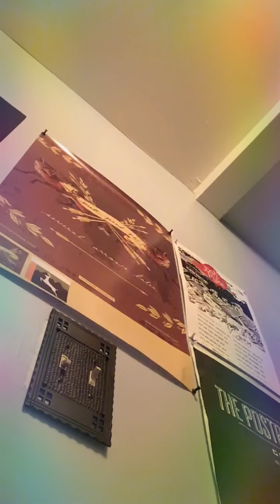Really Love to See You Tonight - England Dan